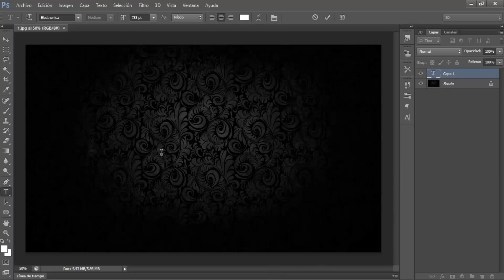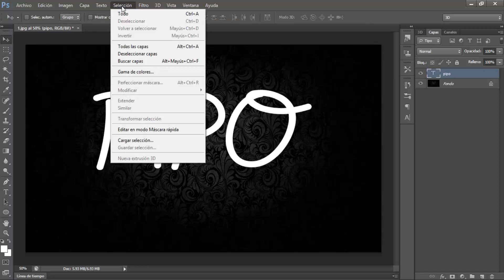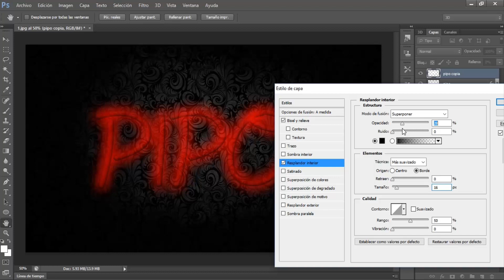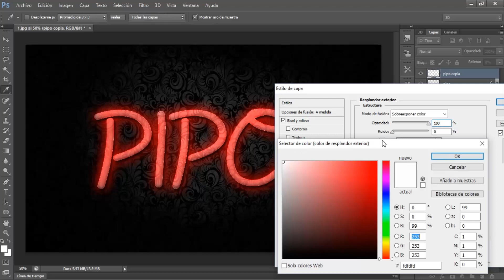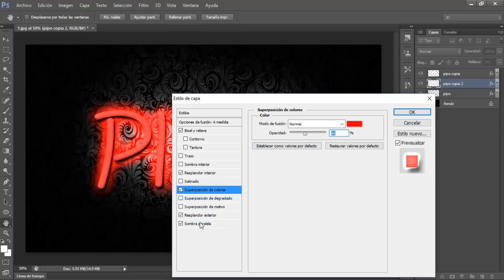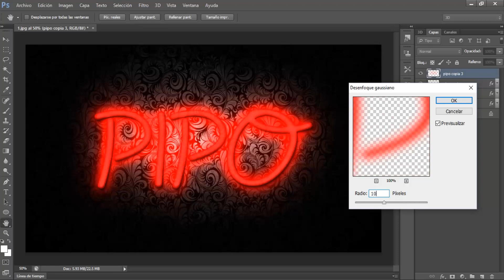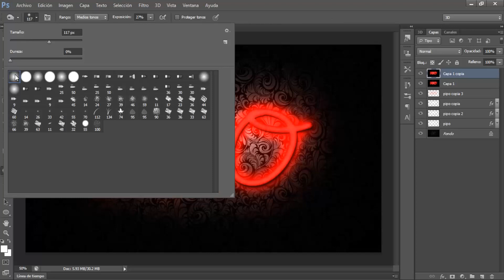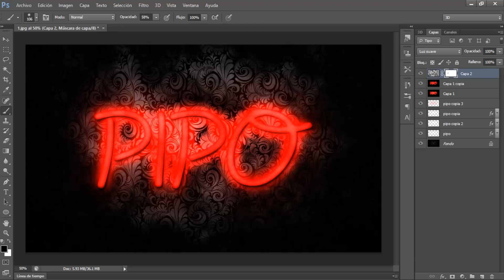Estilo de Texto Neon: Como Crear un Estilo de Texto Neon en Photoshop CS6 - PhotoPipo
Saludos Compañeros de Youtube,
En este nuevo tutorial de Adobe Photoshop CS6 Vas aprender como crear un estilo de texto Neón de una manera muy fácil y rápida. Solo tienes que seguir los pasos del vídeo.

LOS MEJORES VÍDEO TOP 7: goo.gl/Ca4imn